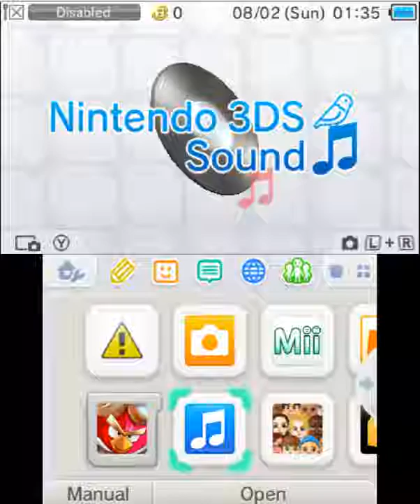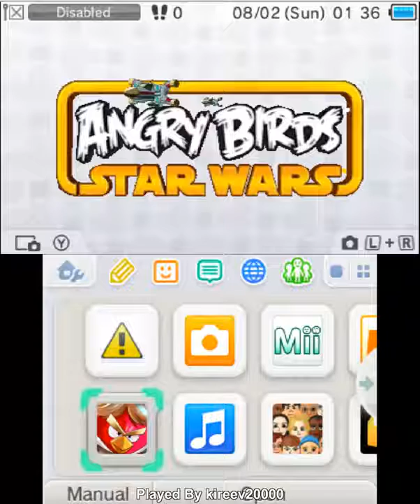Angry Birds Star Wars Gameplay {Nintendo 3DS} {60 FPS} {1080p}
➀ Playlist Nintendo 3DS Gameplay Videos part 1 - ➁ Playlist Nintendo 3DS Gameplay Videos part 2 - ➂ All Games .